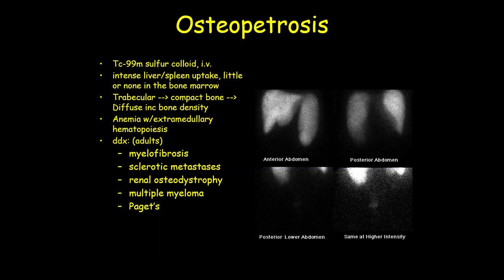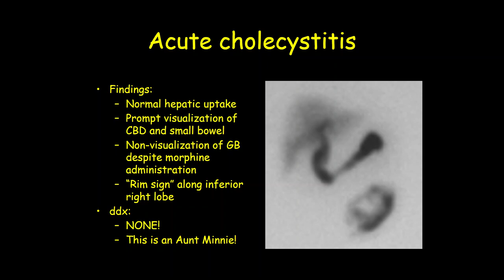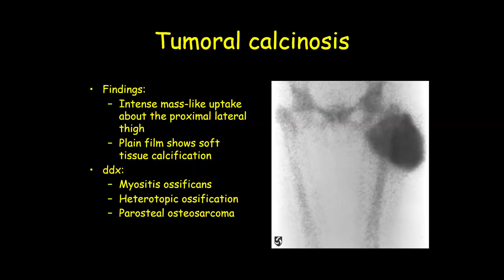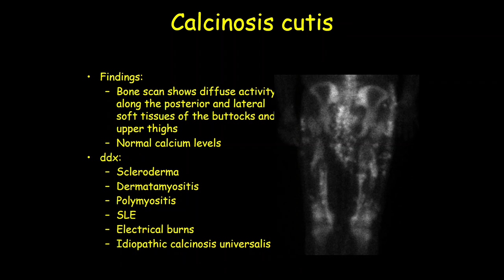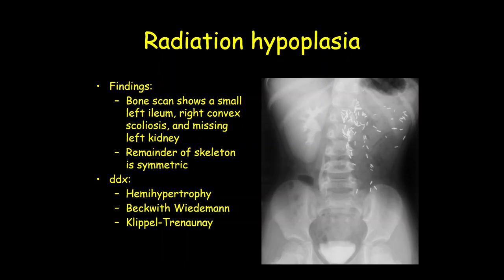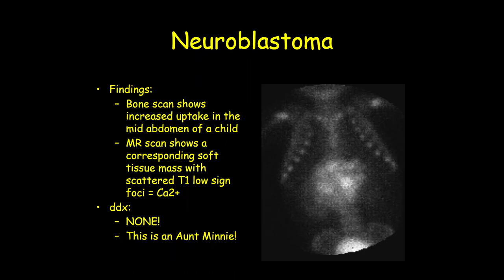RADIOLOGY EXAM CASES